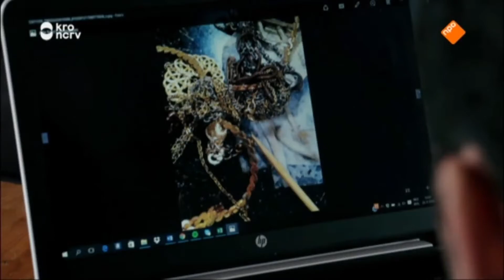Magneetvissen op TV NPO 3 Jan rijdt rond Magnetar vismagneet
Magnetar neemt Jan mee magneetvissen. NPO 3 aflevering magneetvissen.